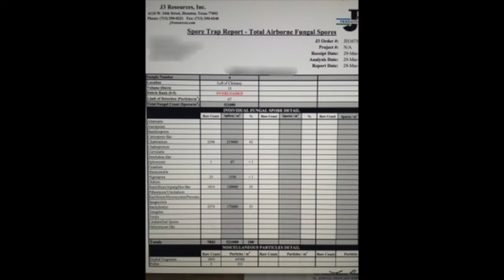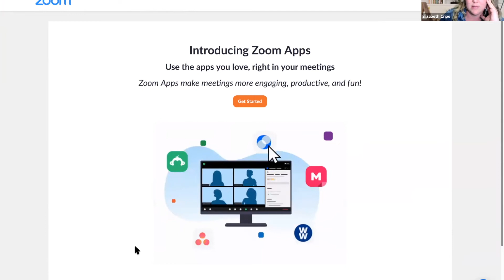Sebastian Story - Regressing into Autism Due to Mold/Mycotoxin Exposure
Sebastian's Mother, Emily Rachal, shares his story about how mold caused him to regress into what others thought was severe Autism. Sebastian was formerly diagnosed as Autistic at 35 months of age. However, he is no longer on the spectrum since it was mold causing him to exhibit the symptoms and challenges that many children on the spectrum have. Listen to Sebastian's story today and how mold can cause a child to regress into autism.